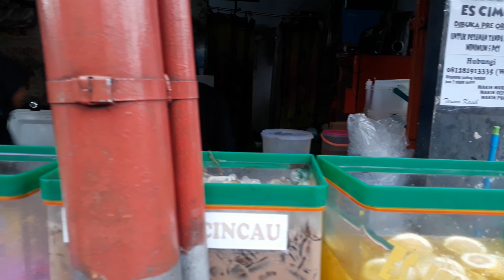apa,an tu rame betul.